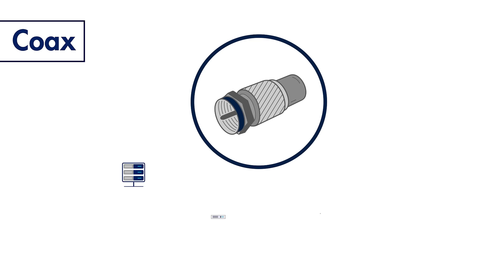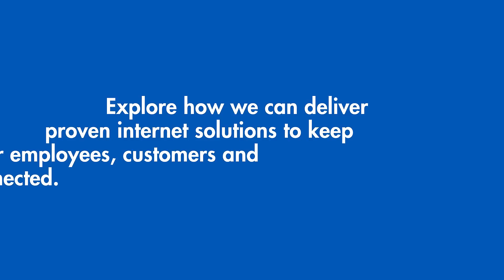Fiber or Coax: Finding the right fit for your business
Learn the differences between Fiber Internet or coax, let Breezeline help you find the right fit for your business